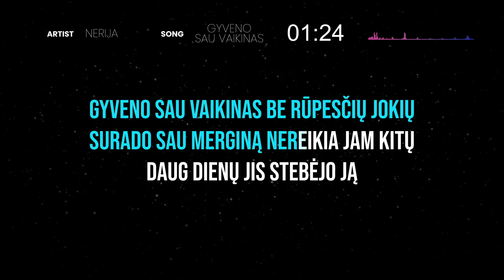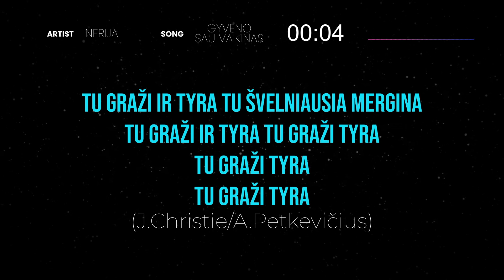Nerija - Gyveno Sau Vaikinas (Karaoke)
🎤 LK052 Povilas Meškėla • Jonas • Keistuolių Teatras • Iron Horse • Christie •
Prenumeruokite Lietuviškos Karaokės kanalą:

gyveno sau vaikinas be rūpesčių jokių
mylėjo jis merginą dėl mėlynų akių
daug dienų jis stebėjo ją
sau einančią gatve šviesia
ir širdis stipriai plakė taip
bet kaip prakalbint kaip prieit

tu graži ir tyra tu švelniausia mergina
tu graži ir tyra tu graži tyra

surado sau merginą nereikia jam kitų

tu graži tyra

tu graži tyra
tu graži tyra